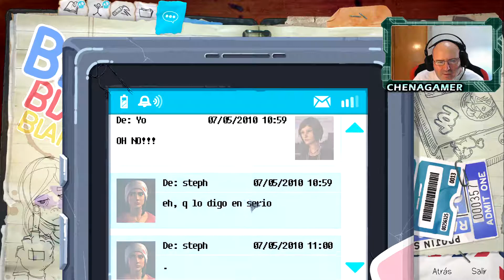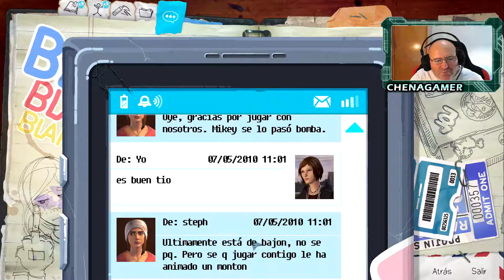LIFE IS STRANGE (BEFORE THE STORM) - EP.1 "DESPIERTA" #6 | GAMEPLAY ESPAÑOL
Life is Strange: Before the Storm es una aventura independiente en tres episodios ambientada tres años antes del primer juego de esta serie que ha sido galardonada con un premio BAFTA.

Juegas en el papel de Chloe Price, una adolescente rebelde que entabla una inesperada amistad con Rachel Amber, una chica guapa y popular destinada al éxito.

Cuando Rachel descubre un secreto en su familia capaz de hacer que su mundo se desmorone, la nueva amistad que ha entablado con Chloe le da fuerzas para seguir adelante.

Juntas tendrán que enfrentarse a sus problemas personales y encontrar una forma de superarlos.